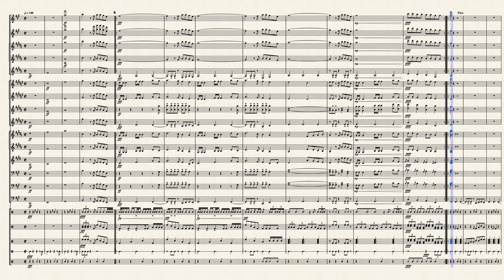Swag Surfin'- F.L.Y. by Arr. Janaye Bell